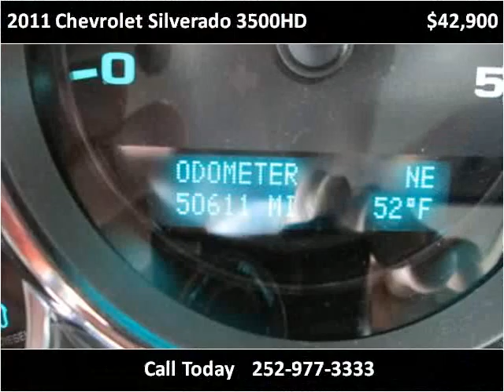2011 Chevrolet Silverado 3500HD Used Cars Rocky Mount NC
This 2011 Chevrolet Silverado 3500HD is available from Jack's Used Cars LLC.